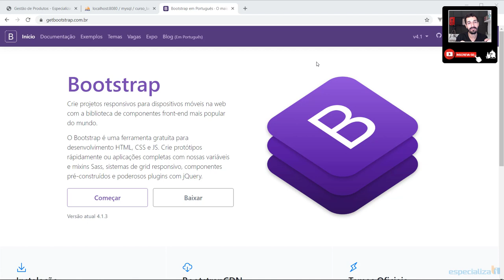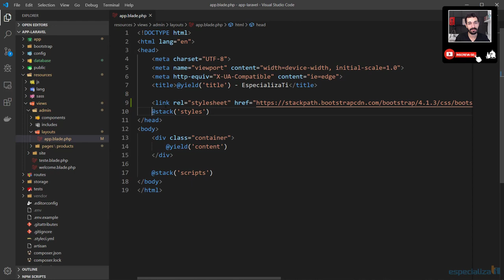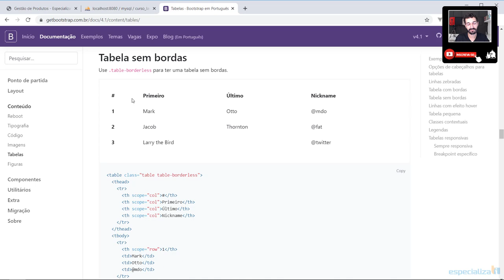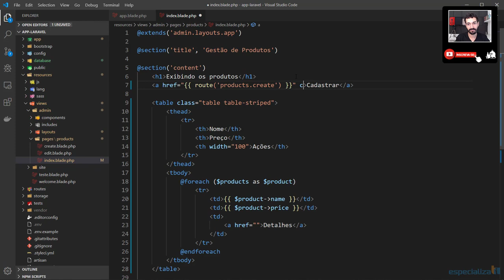44 - Incluindo o Bootstrap no Laravel 6.x (via CDN)